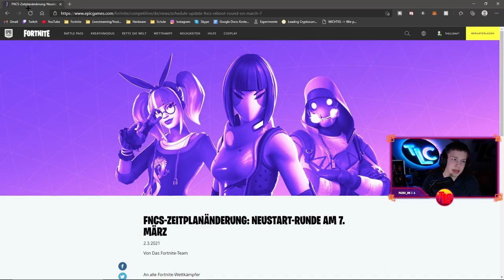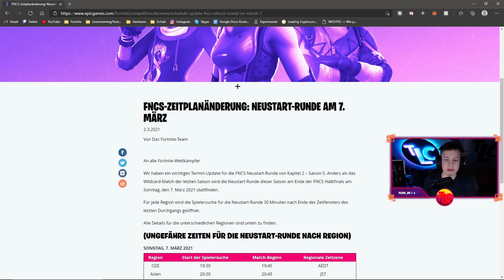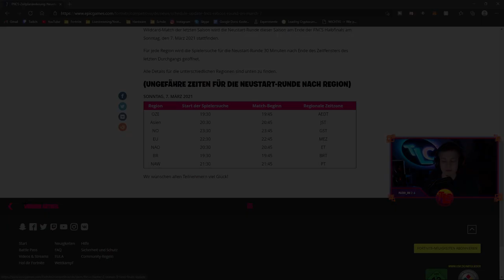Kostenloser LAZARBEAM Skin🔥|🏆FNCS verschoben?🏆| Deutsch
➡ Kostenloser Lazarbeam Skin
➡ Lazarbeam + Fresh's Super Knockback Cup
➡ FNCS verschoben?